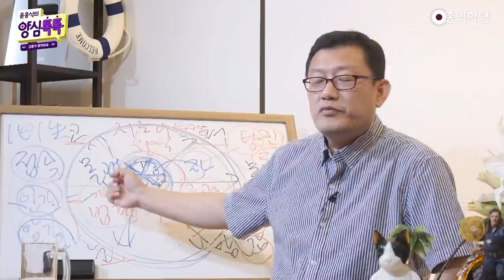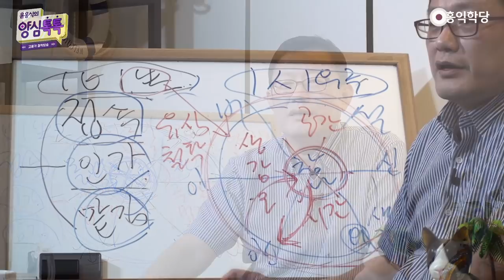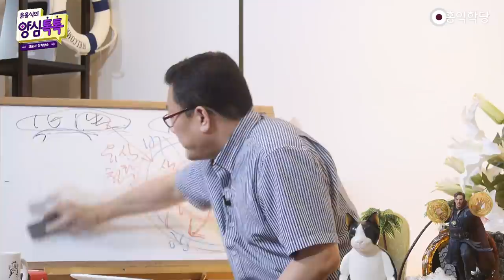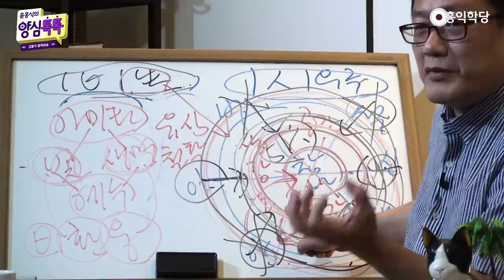[양심 인문학] 만렙 도인 '10지 보살'의 버프를 받으세요!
-210811 양심톡톡(수250), 210812 양심톡톡(목251) 에서 발췌함-